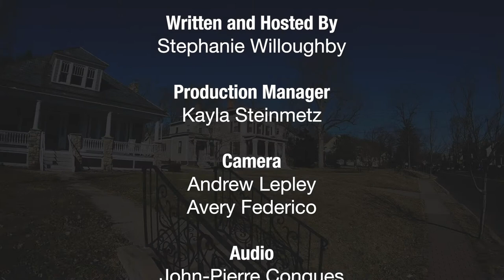HomeGrown: Asbury Park NJ - Carriage House Bed and Breakfast